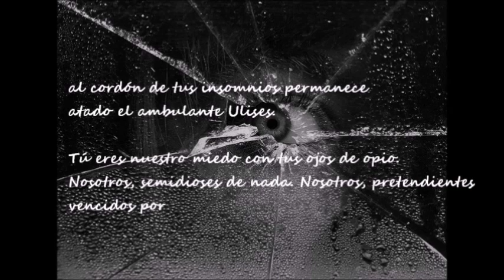DIBUJANDO PÁJAROS DE FUEGO SOBRE LOS ESTANQUES .- Penélope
Vídeo del poema "Penélope" de José Luis Rico, en la voz del autor